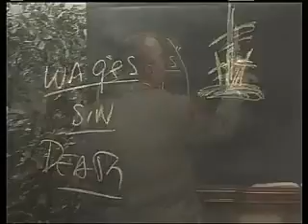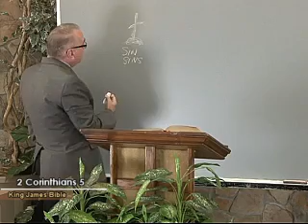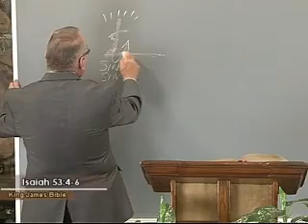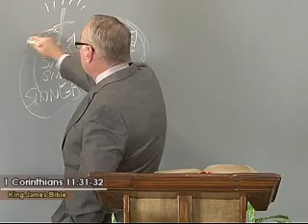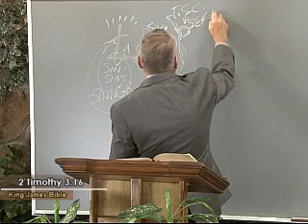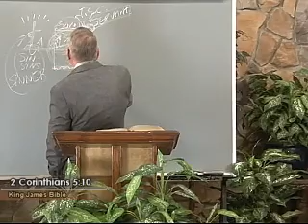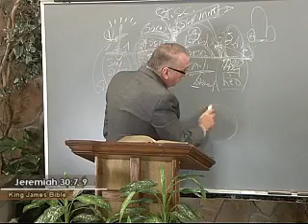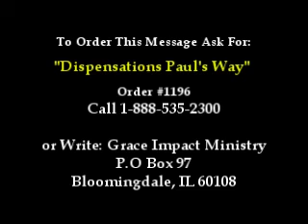Refuting Preterism! - Pastor Richard Jordan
- Pastor Richard Jordan

This Message: "Dispensations Paul's Way"
Speaker: Richard Jordan - President of "Grace School of The Bible"
Video Order # 1196

(Romans 3:10)

(Romans 3:23)

(Hebrews 9:27)